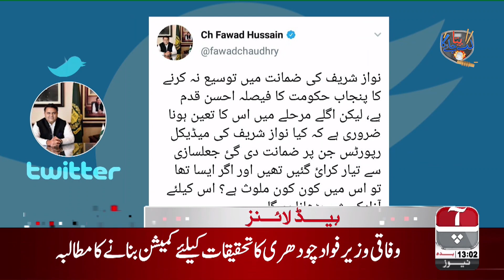Aap News Headlines | 1:00 PM | 26 February 2020